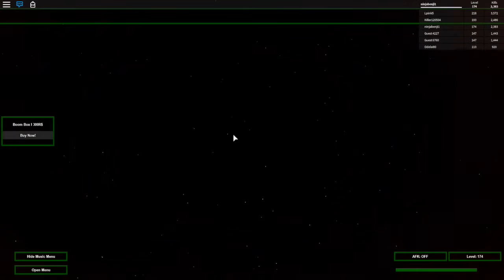THE ZOMBIES HAVE TAKEN OVER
just a little bit of zombie rush on Roblox ;)

❖ NoscopeGlasses: stay in the game longer, reduce eye strain, more clarity get them here!
❖ Intro by Ninjabenji1 (Me)

♫ Want To Help Improve the channel then be sure to leave feedback in the comments